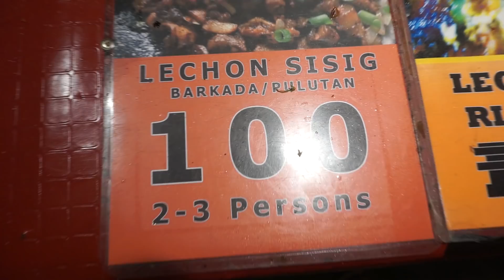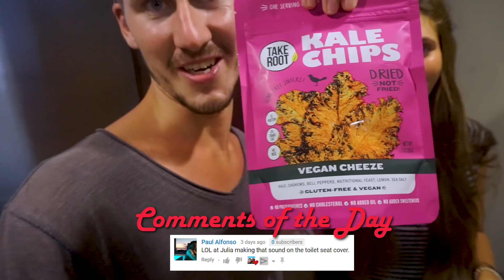Manila Meet & Greet (feat. Divert Living & The Two Broskis) | Manila - Vlog #81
After making the announcement about 2 months ago, we are finally ready to release the video of our first ever meetup with our subscribers! It was a lot of fun, and we want to thank everyone who showed up and made it a nice evening :)

Welcome to our huge travel vlog series on the Philippines. We are looking forward to sharing all our experiences with you! If you haven't already seen the previous episodes, you should definitely check it our here ▪️

New vlogs 3 times per week!

OUR GEAR:
Main Camera (Sony) ▪️
Action Camera (GoPro) ▪️

We also shoot a little with our phones:
Huawei Nova 2i ▪️
Samsung Galaxy S7 Edge ▪️
Motorola Moto G5 Plus (died in seawater...) ▪️

We edit on this laptop:
Acer Swift ▪️
   - Works really well with all the Adobe Programs, and you save a lot compared to buying a Mac. Very good "beginner's editing laptop"

Camera Accessories:
Camera Bag for SONY ▪️
JOBY Gorillapod ▪️

TRAVEL GEAR:
Julia's Backpack ▪️
Fridtjov's Backpack ▪️

* Note that all of the above are affiliate links, which means that if you buy something through one of our links, we get a small percentage of the fee, without ANY additional cost to you :)

We are Fridtjov and Julia, a travel couple from Norway and Germany on our very first trip around the world.

Here at JJ's Journey, we upload daily vlogs to collect our travel memories and share all our ups and downs along the way with you, so that you get an honest insight into how it is to travel together as a couple.

We will also try to provide you with helpful travel tips and recommendations for places to visit 2018 that we pick up together with you on the way.

The truth is, we are just an everyday couple that fell in love with travelling. We do not know yet, what the future holds for us, where we will be in one year and for how long we can afford to travel. For now we are just grateful for every single day we have the opportunity to live the life we always have been dreaming of.